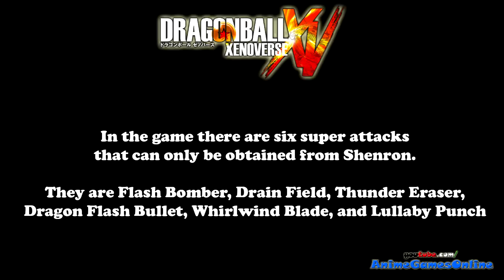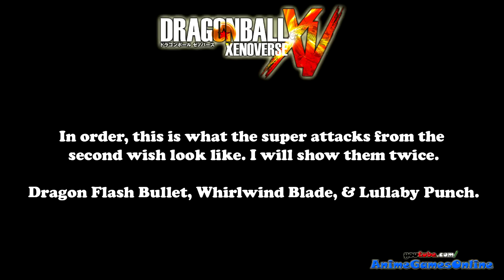Dragon Ball Xenoverse - I Want a New Super Attack! [Flash Bomber, Drain Field, Lullaby Punch & More]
To get Flash Bomber, Drain Field, Thunder Eraser, Dragon Flash Bullet, Whirlwind Blade, and Lullaby Punch then, gather the Dragon Balls and wish "I Want a New Super Attack!". Five of the super attacks are from Dragon Ball GT's Omega Shenron and Super 17.